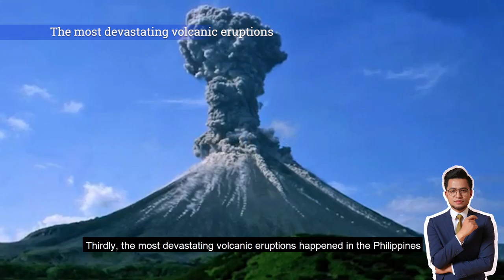TRAVEL PHILIPPINES | GET WHAT YOU WANT, YOU DESERVE IT.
If you want to achieve your desire, change the sentence. Don't say "It's expensive, i can't afford it'

instead

"How can i afford this"